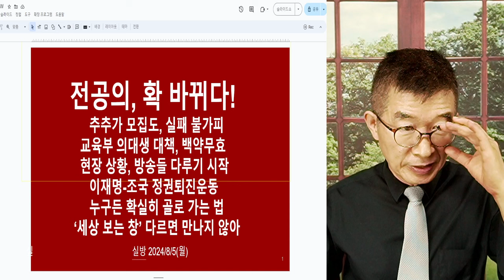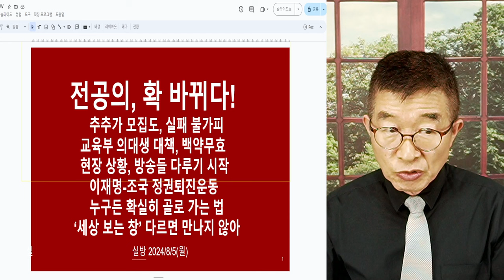전공의, 만정 떨어지다 / 꼰대들, 치명적 오판 / 2월 이전의 전공의들이 아냐 / 계속해서 "돌아와요" 외치지만 / 그냥 돌아오지 않는다고 알아서들 살아라 [공병호TV]